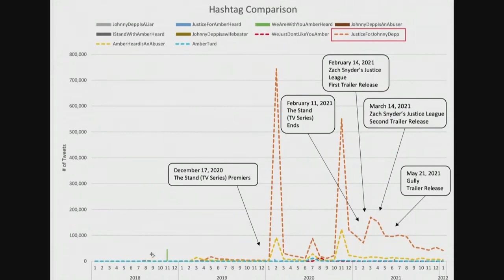Johnny Depp wins libel lawsuit against ex-wife Amber Heard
Jury members found Depp should be awarded $10.35 million in damages, while Heard should receive $2 million.

The verdicts bring an end to a televised trial that Depp had hoped would help restore his reputation, though it turned into a spectacle of a vicious marriage. body. Throughout the trial, fans — overwhelmingly on Depp’s side — lined up overnight for coveted courtroom seats. Spectators who couldn’t get in gathered on the street to cheer Depp and jeer Heard whenever either appeared outside.

Depp sued Heard for libel in Fairfax County Circuit Court over a December 2018 op-ed she wrote in The Washington Post describing herself as “a public figure representing domestic abuse.” His lawyers said he was defamed by the article even though it never mentioned his name.

While the case was ostensibly about libel, most of the testimony focused on whether Heard had been physically and sexually abused, as she claimed. Heard enumerated more than a dozen alleged assaults, including a fight in Australia — where Depp was shooting a “Pirates of the Caribbean” sequel — in which Depp lost the tip of his middle finger and Heard said she was sexually assaulted with a liquor bottle.

Depp said he never hit Heard and that she was the abuser, though Heard’s attorneys highlighted years-old text messages Depp sent apologizing to Heard for his behavior as well as profane texts he sent to a friend in which Depp said he wanted to kill Heard and defile her dead body.

In some ways, the trial was a replay of a lawsuit Depp filed in the United Kingdom against a British tabloid after he was described as a “wife beater.” The judge in that case ruled in the newspaper’s favor after finding that Heard was telling the truth in her descriptions of abuse.

In the Virginia case, Depp had to prove not only that he never assaulted Heard, but that Heard’s article — which focused primarily on public policy related to domestic violence — defamed him. He also had to prove that Heard wrote the article with actual malice. And to claim damages he had to prove that her article caused the damage to his reputation as opposed to any number of articles before and after Heard’s piece that detailed the allegations against him.

Depp, in his final testimony to the jury, said the trial gave him a chance to clear his name in a way that he the U.K trial never allowed.

“No matter what happens, I did get here and I did tell the truth and I have spoken up for what I’ve been carrying on my back, reluctantly, for six years.” Depp said.

Heard, on the other hand, said the trial has been an ordeal inflicted by an orchestrated smear campaign led by Depp.

“Johnny promised me — promised me — that he’d ruin my life, that he’d ruin my career. He’d take my life from me,” Heard said in her final testimony.

The case captivated millions through its gavel-to-gave television coverage and impassioned followers on social media who dissected everything from the actors’ mannerisms to the possible symbolism of what they were wearing. Both performers emerge from the trial with reputations in tatters with unclear prospects for their careers.

Eric Rose, a crisis management and communications expert in Los Angeles, called the trial a “classic murder-suicide.”

“From a reputation management perspective, there can be no winners,” he said. “They’ve bloodied each other up. It becomes more difficult now for studios to hire either actor because you’re potentially alienating a large segment of your audience who may not like the fact that you have retained either Johnny or Amber for a specific project because feelings are so strong now.”

Depp, a three-time best actor Oscar nominee, had until recent years been a bankable star. His turn as Capt. Jack Sparrow in the “Pirates of the Caribbean” film helped turn it into a global franchise, but he’s lost that role. (Heard and Depp’s teams each blame the other.) He was also replaced as the title character in the third “Fantastic Beasts” spin-off film, “The Crimes of Grindelwald.”

Despite testimony at the trial that he could be violent, abusive and out of control, Depp received a standing ovation Tuesday night in London after performing for about 40 minutes with Jeff Beck at the Royal Albert Hall. He has previously toured with Joe Perry and Alice Cooper as the group Hollywood Vampires.

Heard’s acting career has been more modest, and her only two upcoming roles are in a small film and the upcoming “Aquaman” sequel due out next year.

Depp’s lawyers fought to keep the case in Virginia, in part because state law provided some legal advantages compared with California, where the two reside. A judge ruled that Virginia was an acceptable forum for the case because The Washington Post’s printing presses and online servers are in the county.